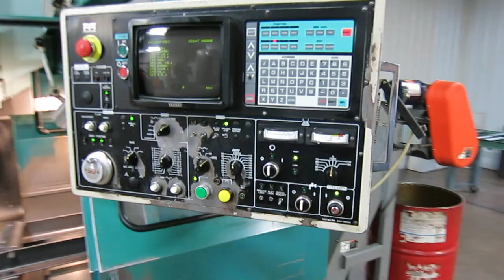MVIMatsuura MC-760VX CNC VMC - For Sale at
Matsuura MC-760VX CNC Vertical Machining Center from Complete Facility Liquidation in MN - For Sale - New 1988